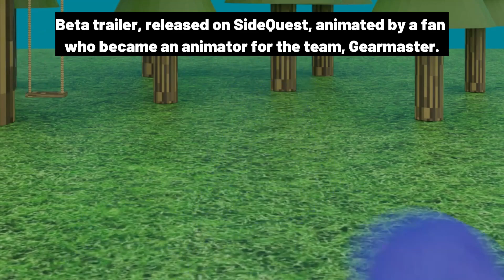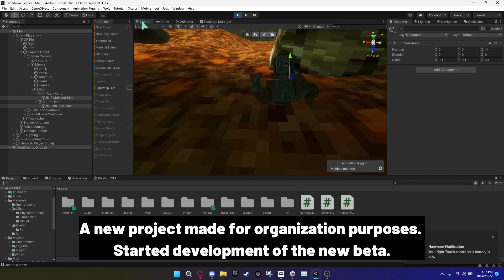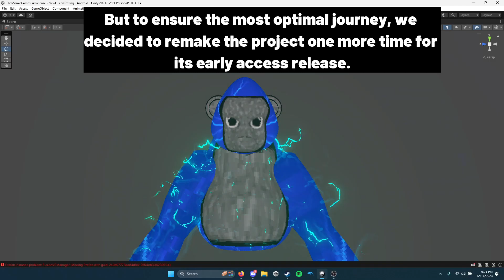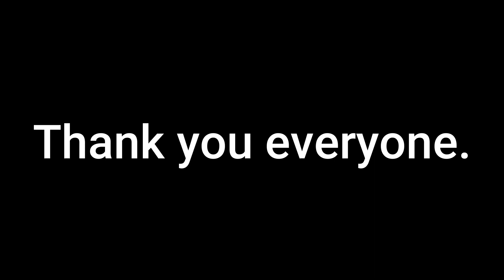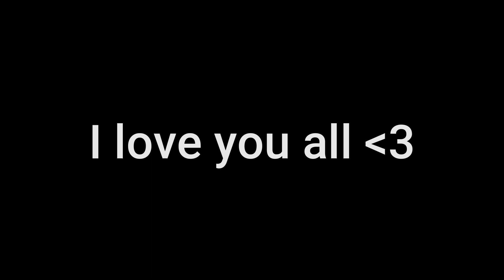The Monke Games turns 2 years old today...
Credits to BoyWithUke for the original background music, credits to BoyWithUkeInstrumentals for the instrumental version of the background music.

Everyone included in the end of the video (in order):

- chillcat_ on Discord
- idkiann on Discord
- SanfordPE on Discord
- @TroutVR  (Creator of Kong)
- Skiplaw on Discord
- Shrek (Creator of Big Scary)
- ca1denwastaken on Discord

TAGS: gorilla tag gtag the monke games monkey   thunder gaming app lab applab vr VR happy upbeat motivational thunder thunderpixel thunderpixelgames anniversary birthday